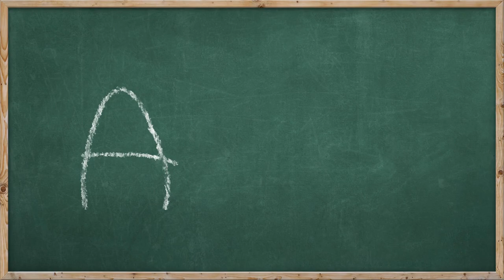The Alphabet Song | Learn The ABCs | From A to Zee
A is for Apple, red and sweet,
B is for Ball, that bounces to your feet.
C is for Cat, soft and furry,
D is for Dog, always in a h  urry.

Come along, let's sing and play,
Learn the alphabet today.
With letters big and small,
We'll have fun and learn them all!

E is for Elephant, big and strong,
F is for Fish, swimming along.
G is for Goat, munching grass,
H is for House, where we all pass.

I is for Ice cream, cold and sweet,
J is for Jump, up with your feet.
K is for Kite, flying high,
L is for Lion, roaring by.

M is for Monkey, swinging in trees,
N is for Nest, full of little bees.
O is for Octopus, in the sea,
P is for Panda, eating with glee.

Q is for Queen, wearing her crown,
R is for Rainbow, colorful and round.
S is for Sun, shining so bright,
T is for Turtle, slow in the night.

U is for Umbrella, in the rain,
V is for Violin, playing a sweet refrain.
W is for Whale, big and grand,
X is for Xylophone, played by hand.

Y is for Yo-Yo, up and down,
Z is for Zebra, striped all around.
Now we've sung our ABCs,